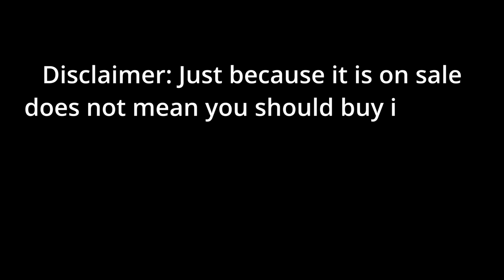G.I. Joe Classified Series Croc Master & Fiona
Like the World's Most Interesting Man who doesn't drink beer often, I don't go to Ross's Dress for Less often, but when I do, I usually find something good to buy.  On this day we managed to find Croc Master and Fiona, A nice set of action figures for not a lot of money if ever there was one.